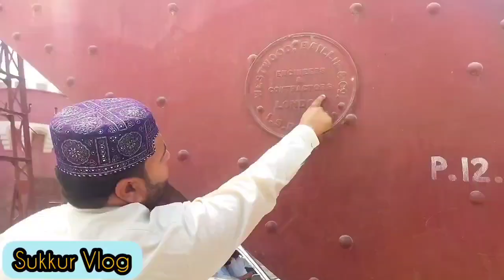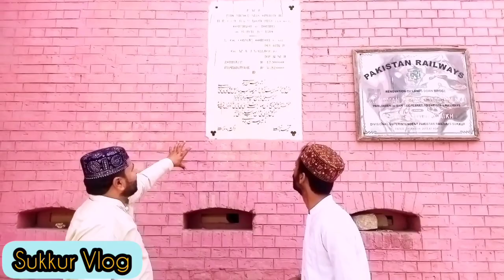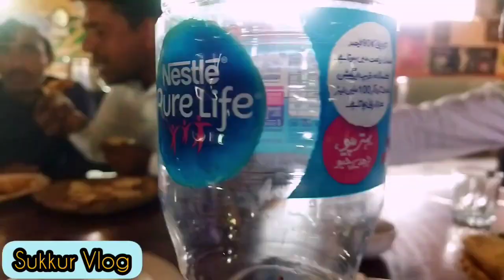A visit to Sukkur || Travel Vlog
This video is created on a short trip to Sukkur a city of Sindh , Pakistan & to Sukkur Barrage the biggest Barrage in Pakistan 🥰
It was an awesome time while recording this vlog

Hey !
This is Muhammad Qasim Malik, host of Har fun Mola YouTube Channel.
This Channel is made for awareness , entertainment, comedy , information and much more .
ہر فن مولا یوٹیوب چینل فقط کسی ایک ٹاپک یا مخصوص کانٹینٹ کے لیے نہیں
یہاں آپ ہر رنگ دیکھیں گے
سیاست بھی ، سماجت بھی ، تفریح بھی اور مزاح بھی
یہاں ہر زبان میں آپ کے لیے کانٹینٹ بنانے کی کوشش کی جائے گی مثلاً سندھی ، اردو ، سرائیکی ، بلوچی اور تھوڑی بہت پشتو بھی ۔
ویڈیو کو لائک کومنٹ اور شیئر کریں تاکہ ہماری حوصلہ افزائی ہو اور آپ کے لیے مزید اچھا کانٹینٹ بنا سکیں
You can find me on other social media handles as Facebook ;

And on Tiktok as ; @dr_malik0786

We are not hurting any living thing in our videos 🥰
All of our videos are based on love , laughter and awareness